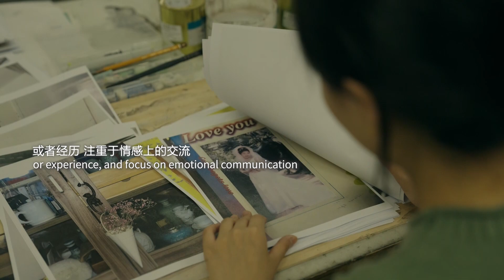School of Painting: New Life in the Garden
The School of Painting expressed its desire for the blossoming of new life through paintings based on the theme "New Life in the Garden" at this year’s 5thZhijiangInternationalYouthArtFestival in Hangzhou, which recently came to an end. Watch the video to see more!